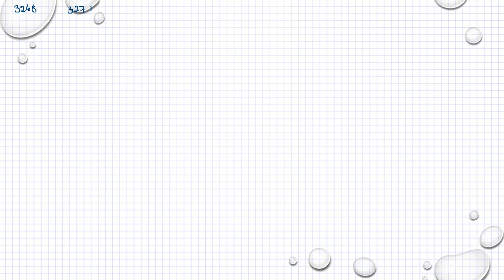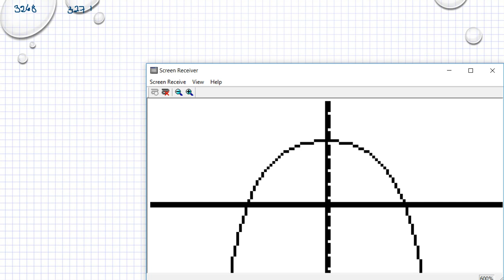Matematik 5000 Ma 3b Ma 3bc VUX Kapitel 3 Derivator och tillämpningar Grafritande räknare 3268